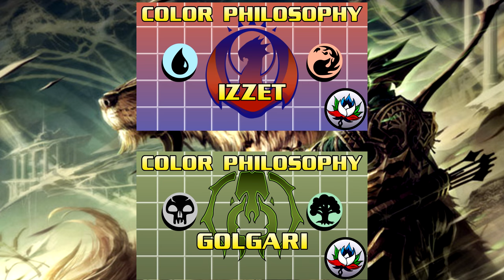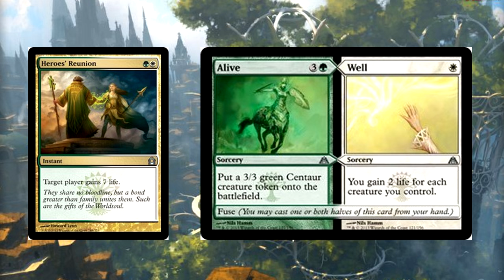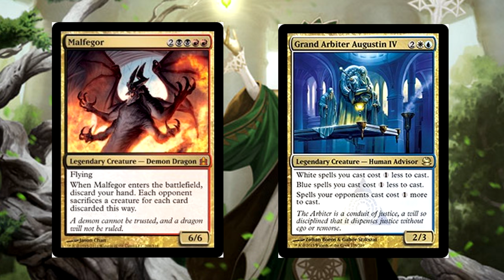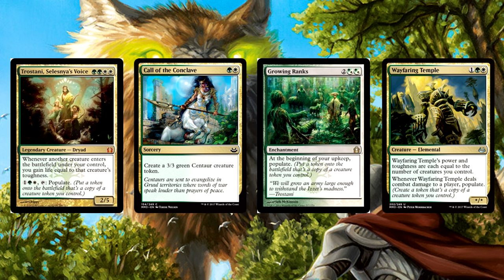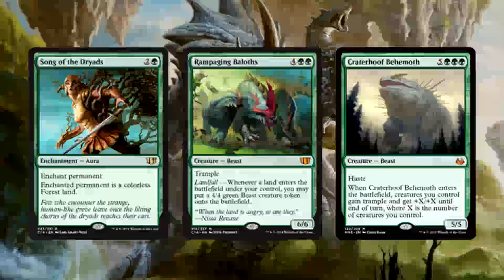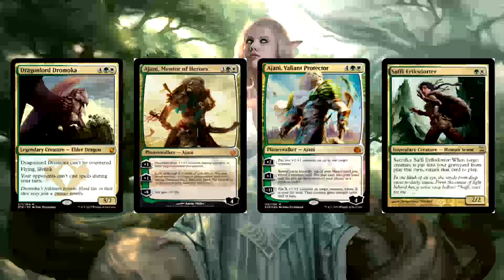MTG – W/G Selesnya Philosophy, Strengths, and Weaknesses: A Magic: The Gathering Color Pie Study!